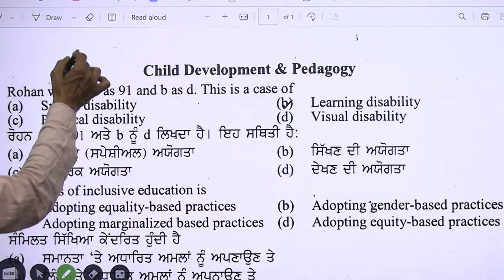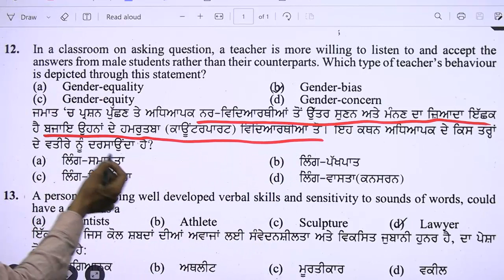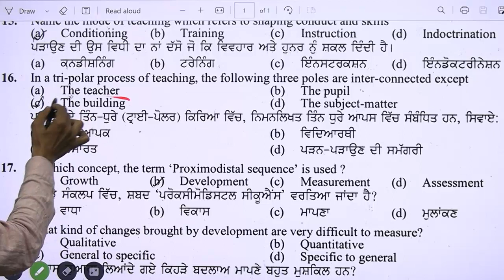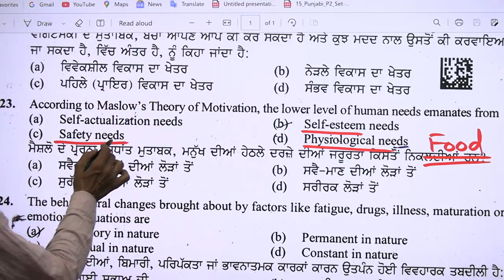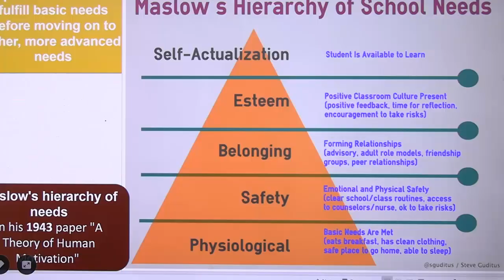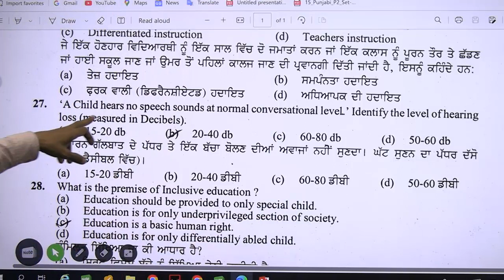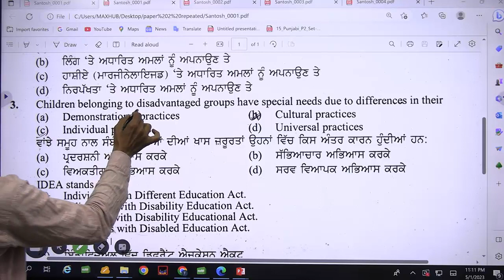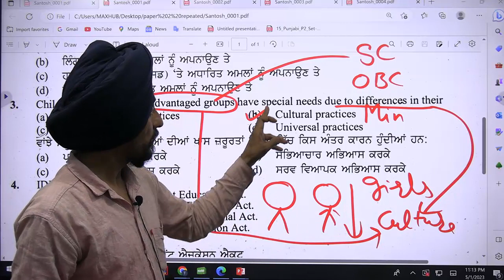Difficult & Reasoning based MCQs l CDP l PSTET 2023 l tricks l Tirath singh l Learn to Actualize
5 Logical tricks to solve MCQ